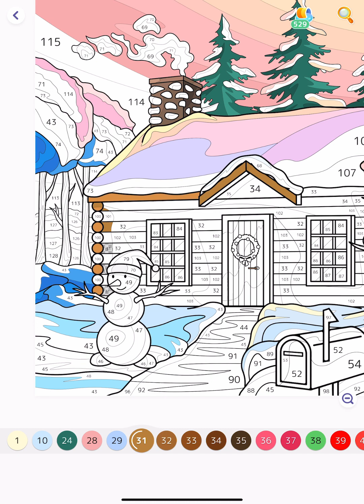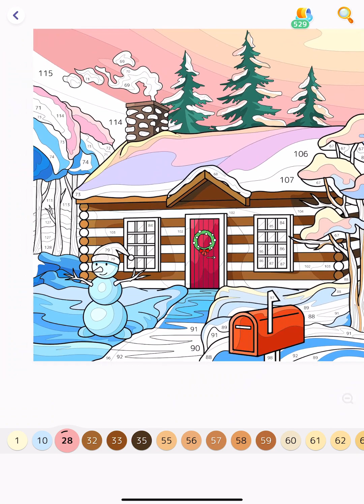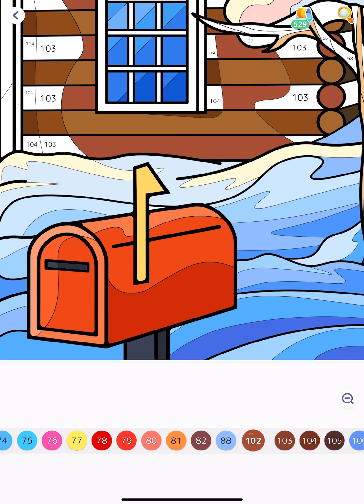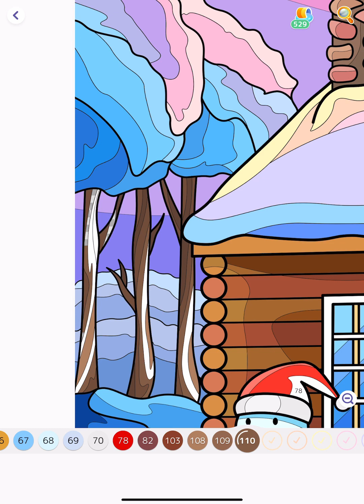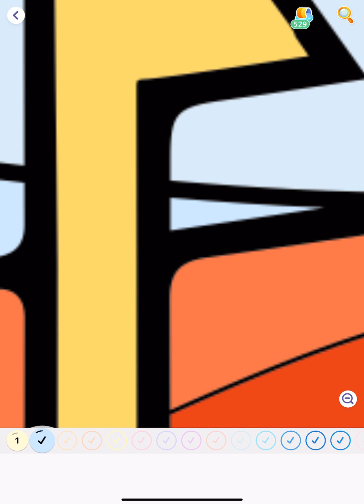Hey Color app Paint by Numbers Color with me Snowy House